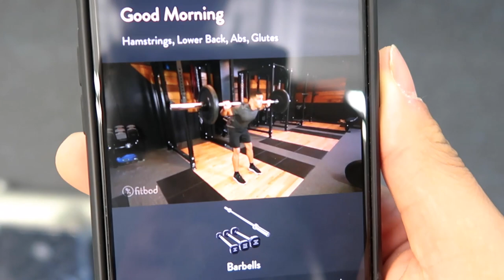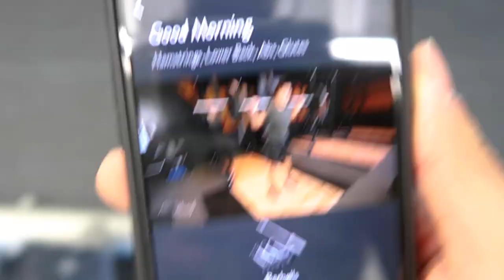I Almost Joined A Clarksville Biker Club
Life should be filled with new experiences, all it takes is to step out of your comfort zone. After meeting some of the members of the Nasty Dog Biker Club, I'm seriously considering getting a crouch rocket!! What can I say, I like speed, I like to go fast! (No, I didn't really join a biker gang) LoL

My Vlog Camera
My Drone
My Vlog Tripod
My Big Tripod

The Music I use in All my videos - AMAZING for YouTubers!